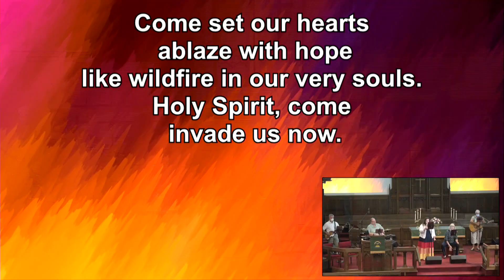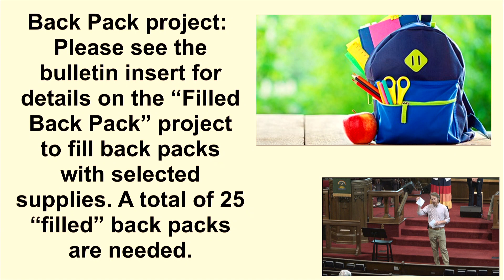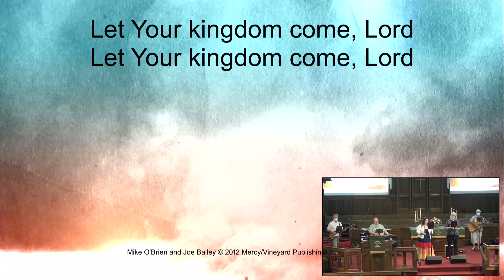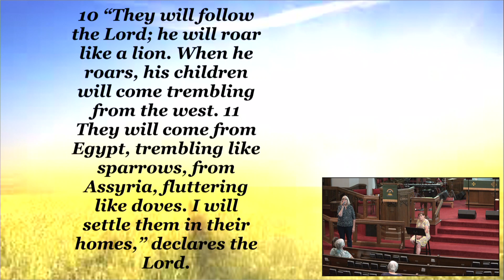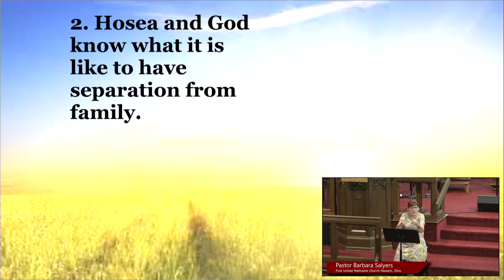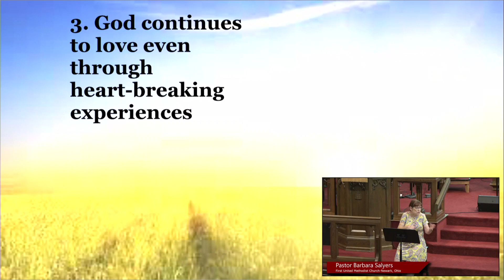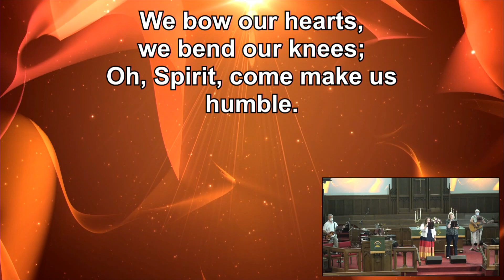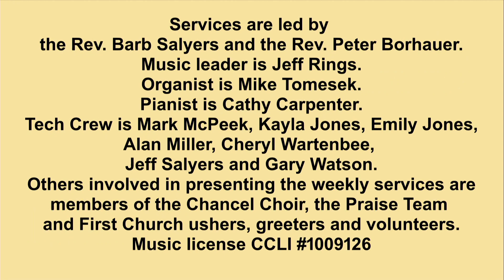Worship July 31, 2022- Praise and Worship Service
Today's sermon is "Cords of Kindness" and comes from Hosea 11:1-11.
Points from today's sermon:
1. Being lost?
2. Hosea and God know what it is like to have separation from family.
3. God continues to love even through heart breaking experiences.
4. God’s love perseveres! God’s love can restore.
*Today's bulletin can be found at FirstChurchNewark.org
*Submit your pastoral needs and willingness to serve